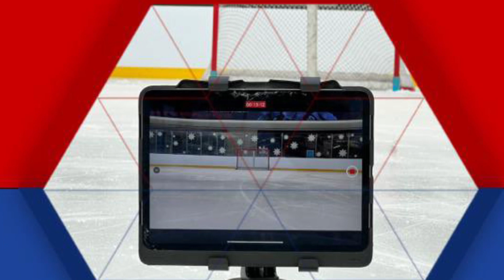The Goalie Doctor - Hill School Boys Varsity Goalie Session - 12/14/2023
Hill School Boys Varsity
Michael Kealey